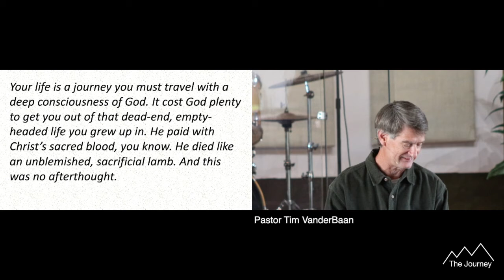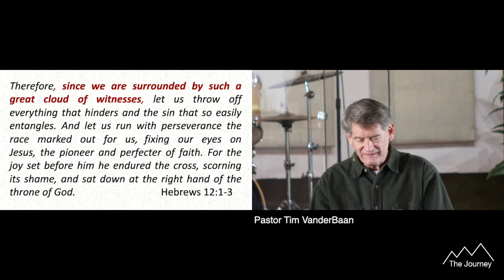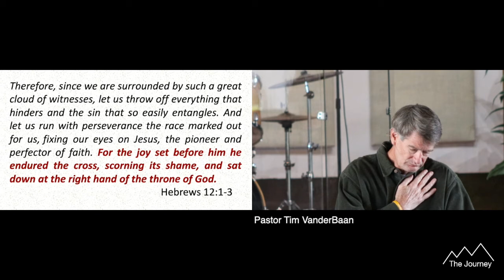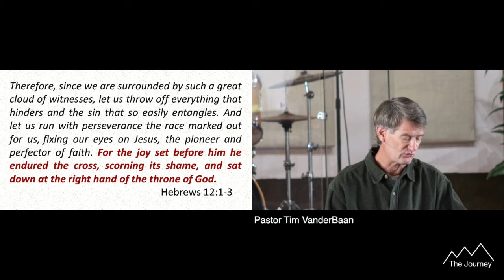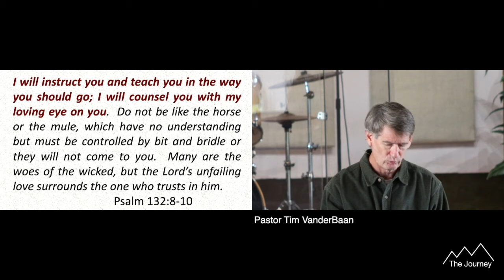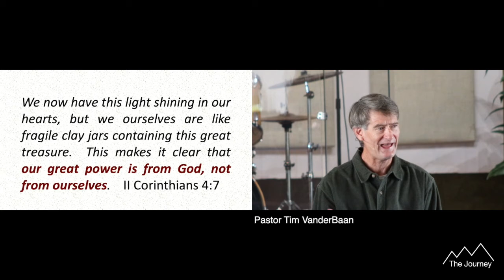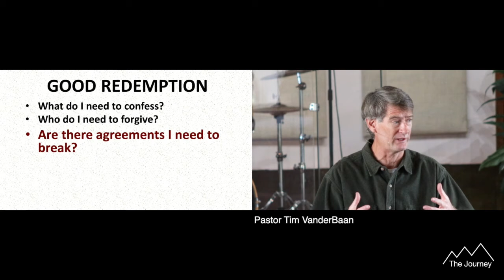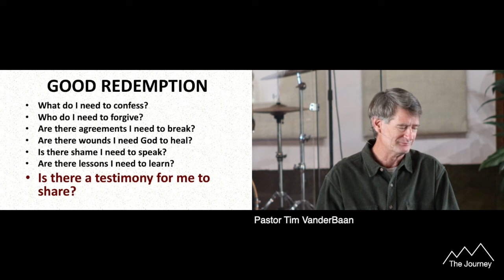Good Redemption Sunday - 12/26/2021 (Sermon Only)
Good Redemption Sunday - 12/26/2021 - The Journey's Sunday Message with Pastor Tim VanderBaan.